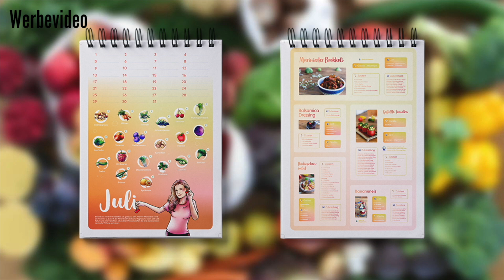Meine TIPPS bei HEISSHUNGER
§ Dieses Video ist eine Dauerwerbesendung § Alle Links sind Werbung §

Maria